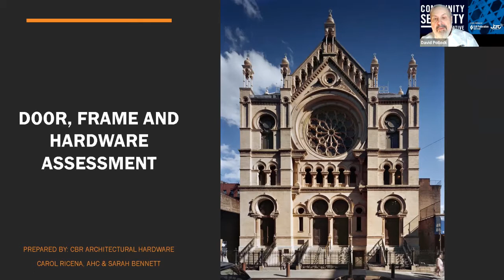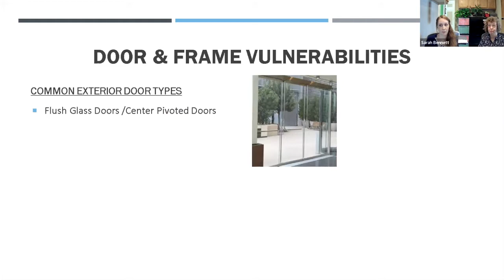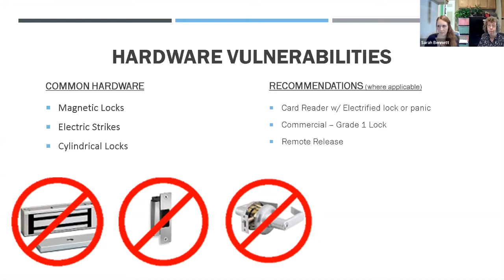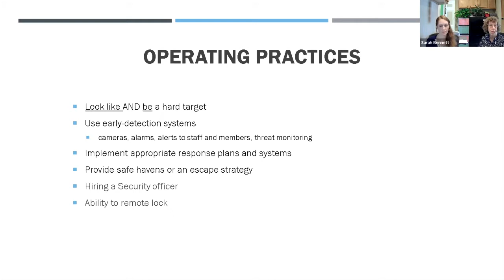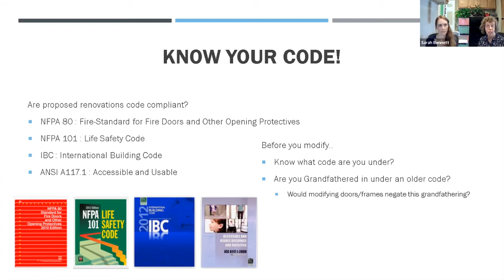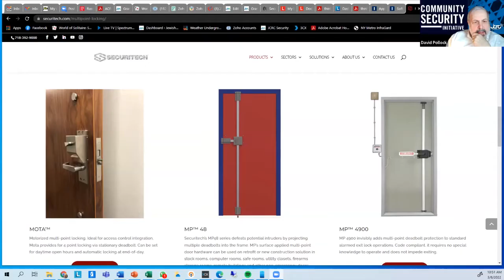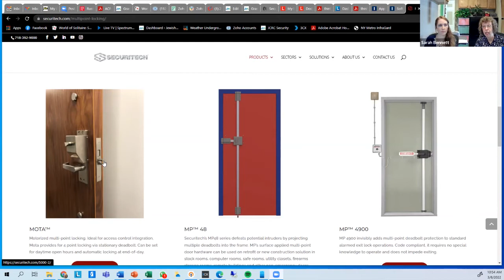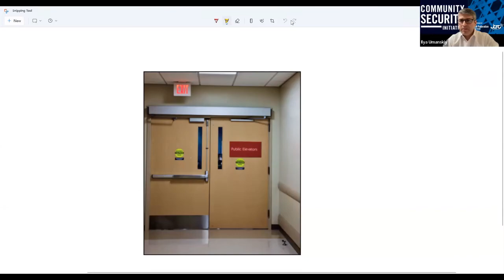3-8-2022 Consultant's Corner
Reducing Door, Frame & Hardware Vulnerabilities
With guest speakers from
C.B.R. Architectural Hardware Co., Inc.